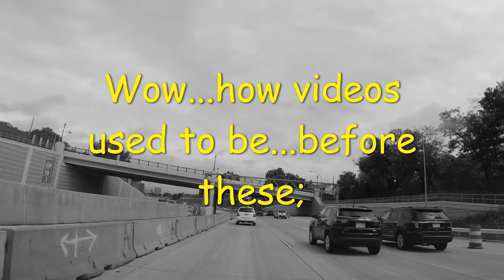Driving through Downtown Minneapolis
Driving in Minneapolis, Minnesota USA 2021.

Minnesota Vikings, Minneapolis MN road conditions, Minneapolis traffic, where is Minneapolis located, where is Minnesota located, Minneapolis news, Minnesota star tribune, life in Minnesota, seasons in Minnesota, are winter bad in Minnesota, when is best time to visit Minneapolis, how to meet people in Minneapolis, how far is Duluth from Minneapolis, how is Minnesota weather, how far is Fargo from Minneapolis,  what Minneapolis ward I am I in,  where Minneapolis rank in crime chart,  Minneapolis downtown things to do, Minneapolis downtown buildings, Minneapolis downtown skyline, Minneapolis Minnesota hotels, Minnesota politics,